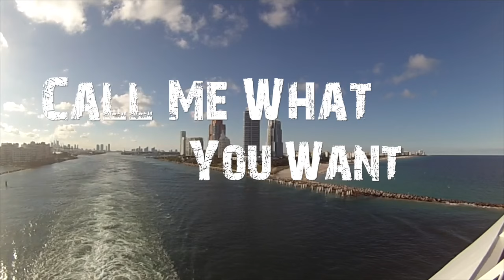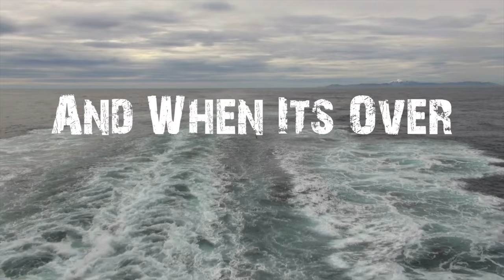CRUISE SHIP CRAZY - [Country Version - Lyric Video]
Cruise Ship Crazy music video by Cary Aria -

Lyrics:
I bought my ticket, I’m ready for fun
I’m so excited for my next vacation
I’m counting down the days until I’m Cruise Ship Crazy

Bon Voyage I’ll be living large
on the high seas and in piano bars
call me what you want, but I’m Cruise Ship Crazy

I love the lido, I love the buffet
I love ports and I don’t mind the sea days
and laying in the sun and just being lazy

Here we are now, we’re all onboard
and belly up to our favorite bar
raise your glasses up high if you’re Cruise Ship Crazy

(crowd yell)
We’re Cruise Ship Crazy

And when its over, I’ll head back home
and get more friends next time to come along
and if we shout loud enough, they’ll know we’re Cruise Ship Crazy

We’re all Cruise Ship Crazy!